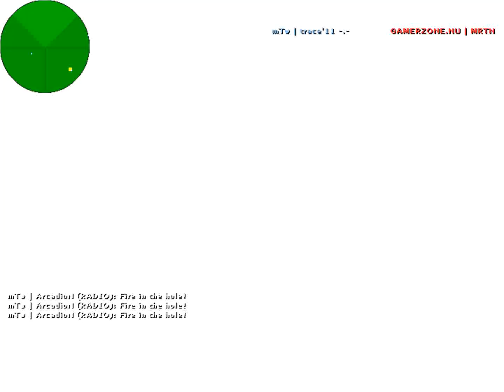trace vs. Gamerzone @HLTV.org Xperia PLAY 2011 prelude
Stats: 24-6 (CT: 23-4 ; T: 1-2) *without plants/defuses